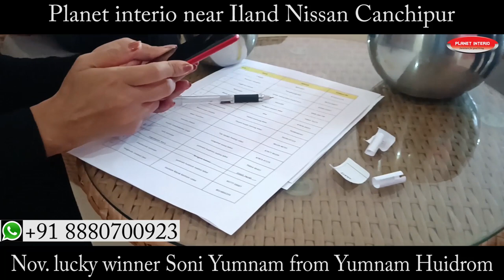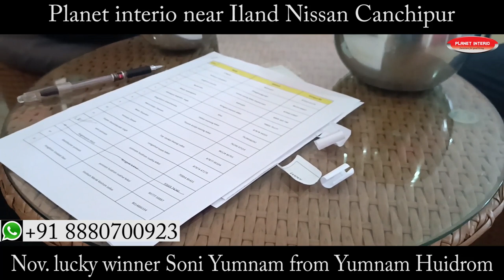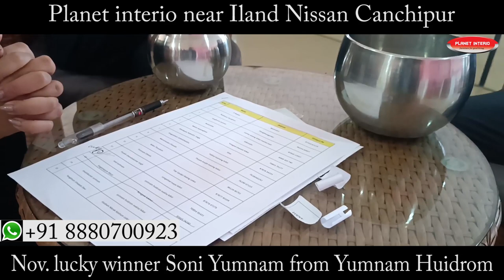November giveaway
Video asi lucky winner hek loukhatpaga call lakpadagi tatkhre ngakpigani, video asi munna yengbiduna video tatkhiba jaga(Mafam) khangminnasi
Lucky winner loukhatlaba matung tatkhibani